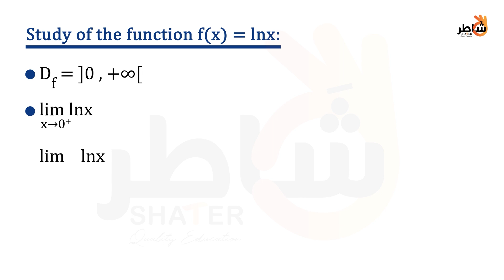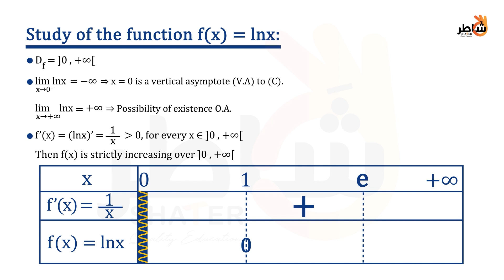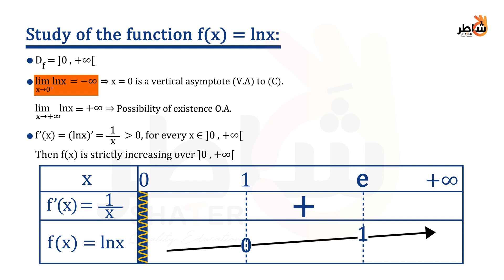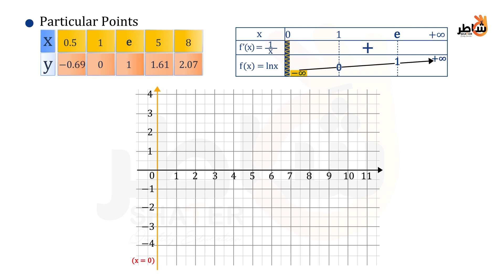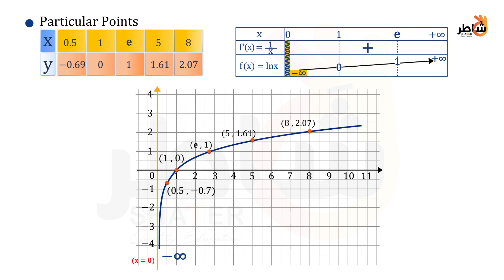Logarithmic Functions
In mathematics, the logarithm is the inverse function to exponentiation. That means the logarithm of a given number x is the exponent to which another fixed number, the base b, must be raised, to produce that number x. In the simplest case, the logarithm counts the number of occurrences of the same factor in repeated multiplication; e.g., since 1000 = 10 × 10 × 10 = 103, the "logarithm base 10" of 1000 is 3, or log10(1000) = 3. The logarithm of x to base b is denoted as logb(x), or without parentheses, logb x, or even without the explicit base, log x, when no confusion is possible, or when the base does not matter such as in big O notation.

More generally, exponentiation allows any positive real number as base to be raised to any real power, always producing a positive result, so logb(x) for any two positive real numbers b and x, where b is not equal to 1, is always a unique real number y.